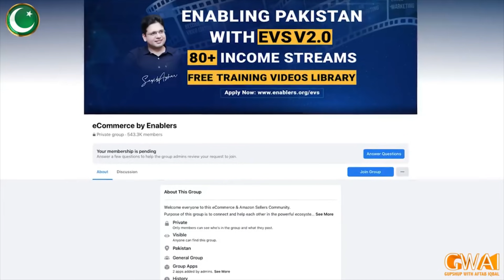Aftab Iqbal Suggests Joining Enablers Facebook Group